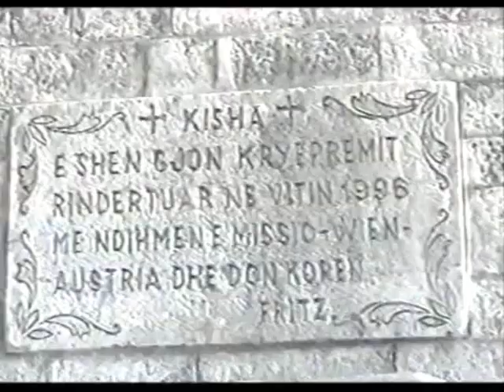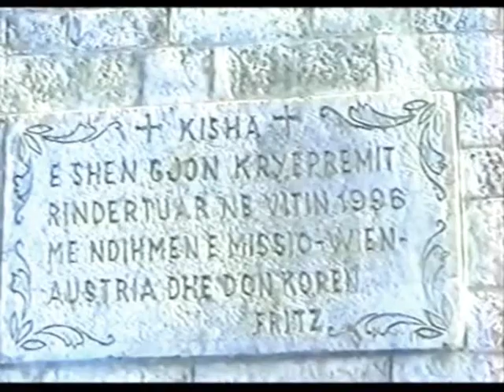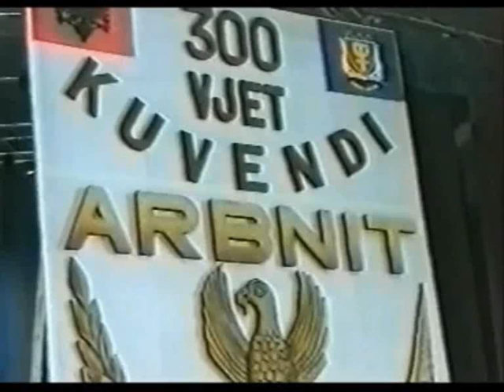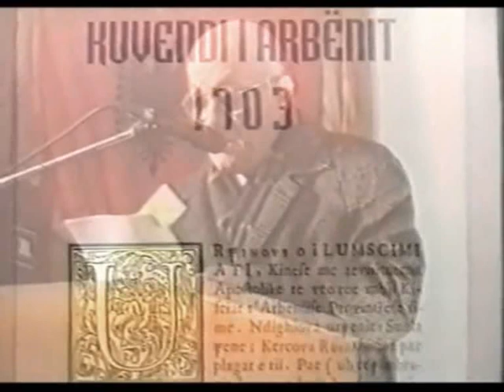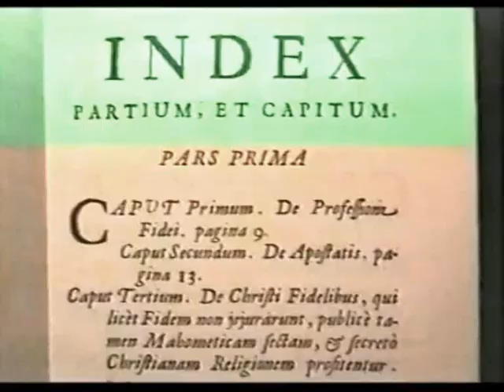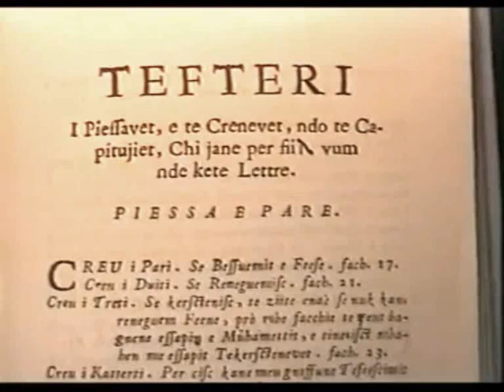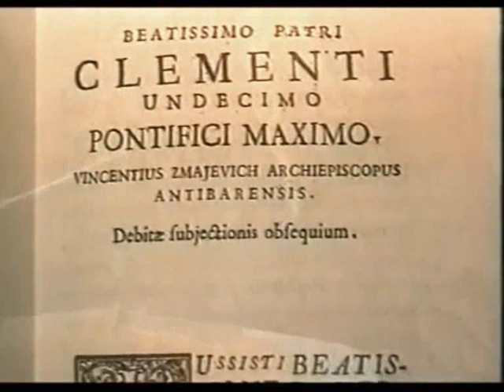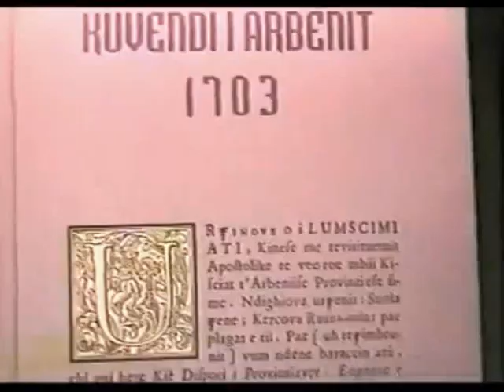Kuvendi Arbërit | Përkujtimore me rastin e 300 vjetorit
Kuvendi i Arbërit - Përkujtimore me rastin e 300 vjetorit